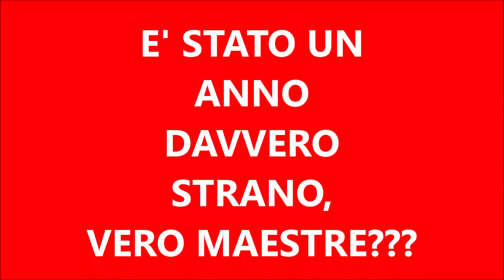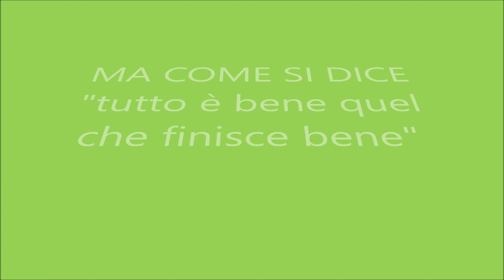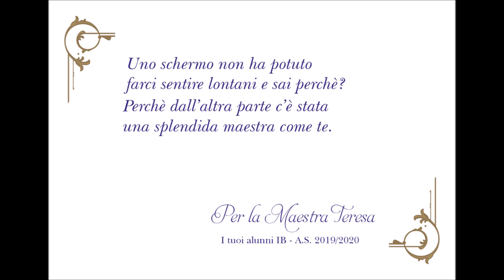SALUTI FINALI ALLE MAESTRE CLASSE I B BUTERA